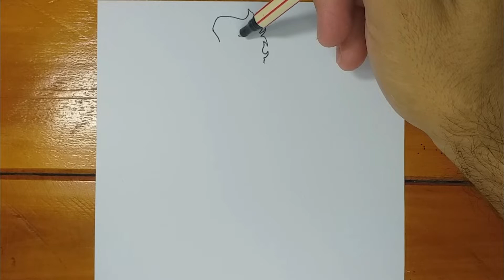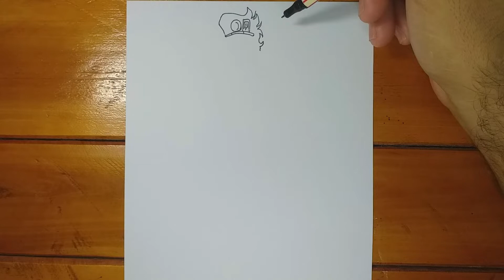Como desenhar o Jotaro Kujo | Cómo dibujar El Jotaro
Como desenhar o Jotaro Kujo Completo, Cómo dibujar El Jotaro

Leia EM ➤ Apocalipse 3:20

Deixe seu comentário abaixo! E aí? Gostou do vídeo? Se gostou, clica no "Joinha, certo"...
Abraço meus amigos

Jotaro Kujo da série de anime e mangá JoJo's Bizarre Adventure criado por Hirohiko Araki. sendo o protagonista na terceira parte, e aparecendo na quarta quinta e sexta partes. É considerado o mais icônico e popular da série